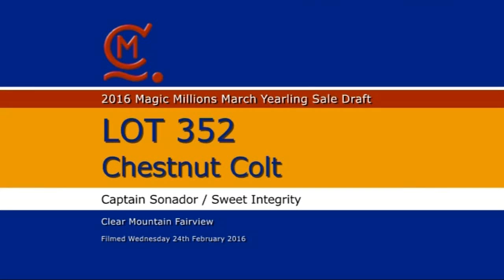2016 Magic Millions March Sale: Clear Mountain Fairview Lot 352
2016 Magic Millions March Sale: Clear Mountain Fairview Lot 352 - Sweet Integrity x Captain Sonador Colt